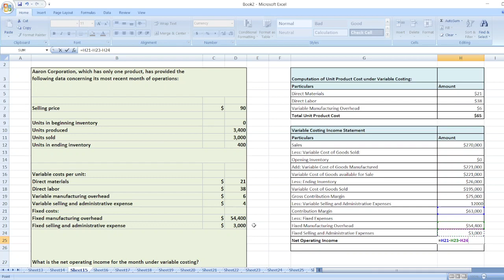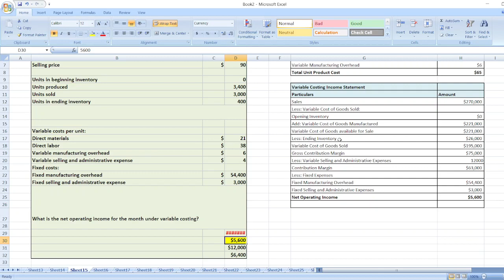Aaron Corporation, which has only one product, has provided the following data concerning its most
Or

Hi everyone,

Aaron Corporation, which has only one product, has provided the following data concerning its most recent month of operations:

Selling price $ 90
Units in beginning inventory  0
Units produced  3,400
Units sold  3,000
Units in ending inventory  400

Variable costs per unit:
Direct materials $ 21
Direct labor $ 38
Variable manufacturing overhead $ 6
Variable selling and administrative expense $ 4
Fixed costs:
Fixed manufacturing overhead $ 54,400
Fixed selling and administrative expense $ 3,000

What is the net operating income for the month under variable costing?

$(20,400)

$5,600

$12,000

$6,400